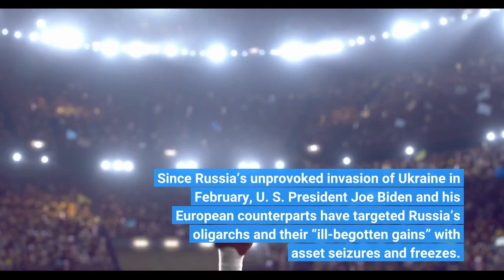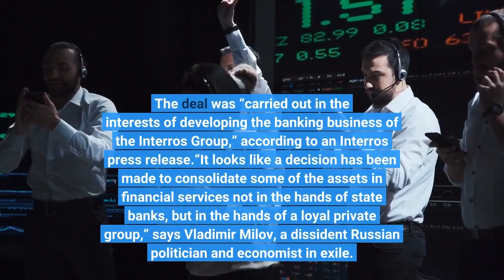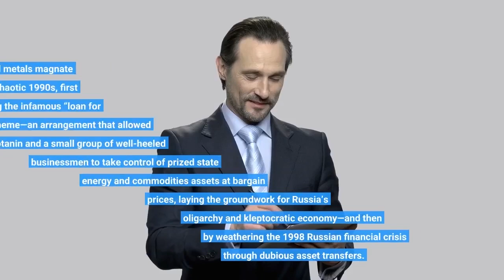How Russia’s Wealthiest Oligarch Is Expanding His Financial Empire Free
Since Russia’s unprovoked invasion of Ukraine in February, U. S. President Joe Biden and his European counterparts have targeted Russia’s oligarchs and their “ill-begotten gains” with asset seizures and freezes. But the richest oligarch of them all, Vladimir Potanin, remains untouched by Western sanctions. He continues to grow his business empire, pulling off a trio of financial services deals in the last month. On April 11, Interros, Potanin’s investment holding company, re-acquired Rosbank from French firm Société Générale, which had bought the Russian banking group from Potanin over a series of deals between 2006 and 2014. One former SocGen employee told Forbes, “It was a fantastic deal” for Potanin. Then, Oleg Tinkov, the founder of Tinkoff Bank, one of Russia’s largest private banks, sold his company to Interros on April 28 for an undisclosed amount after publicly denouncing Russia’s invasion of Ukraine. Tinkov told Forbes he was “forced” by the Kremlin to sell his shares for around 3% of their true value. And earlier this week, Potanin’s Interros acquired United Card Services, the Russian arm of U. S. payments firm Global Payments Inc. (Terms were not disclosed). The deal was “carried out in the interests of developing the banking business of the Interros Group,” according to an Interros press release.“It looks like a decision has been made to consolidate some of the assets in financial services not in the hands of state banks, but in the hands of a loyal private group,” says Vladimir Milov, a dissident Russian politician and economist in exile. “Potanin has been, specifically, loyal to Putin since the very beginning of Putin's era.”No one familiar with Potanin’s rise will be surprised by his recent wins—capitalizing on turmoil is the oligarch’s specialty. The 61-year-old financier and metals magnate built his fortune in the chaotic 1990s, first by masterminding the infamous “loan for shares'' scheme—an arrangement that allowed Potanin and a small group of well-heeled businessmen to take control of prized state energy and commodities assets at bargain prices, laying the groundwork for Russia’s oligarchy and kleptocratic economy—and then by weathering the 1998 Russian financial crisis through dubious asset transfers. Potanin is among the few Yeltsin-era tycoons still in Russia to avoid any significant Western sanctions. (Only Canada has penalized him). His company, Nornickel, the world’s largest producer of refined nickel and palladium, continues to churn out metals for customers everywhere, particularly Europe—it provided 27% of Europe’s nickel imports last year, according to natural resources consultancy Wood Mackenzie. Nornickel is also an integral player in global palladium markets: it produces around 35% of the world’s palladium, a rare metal used in semiconductors and cars.